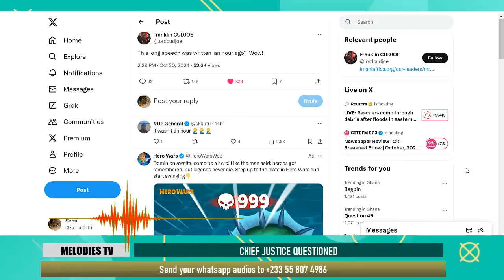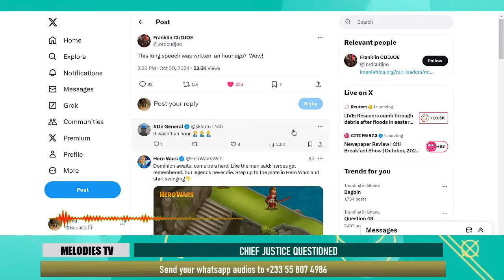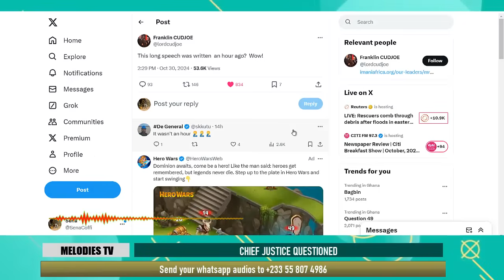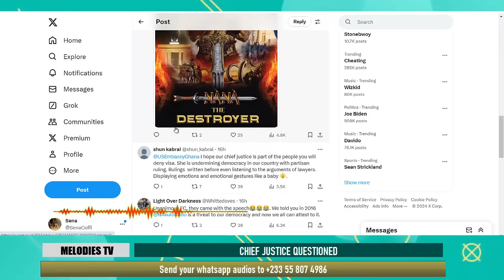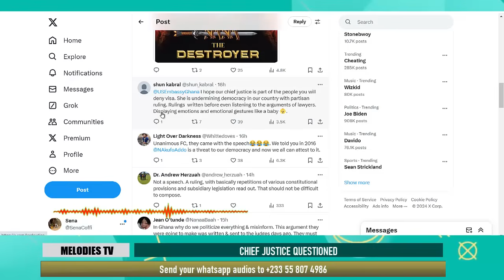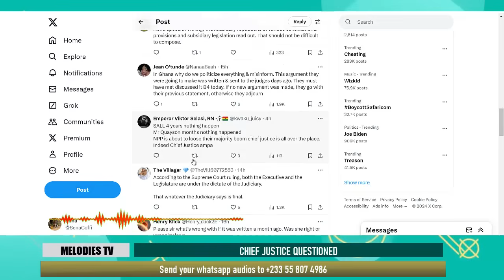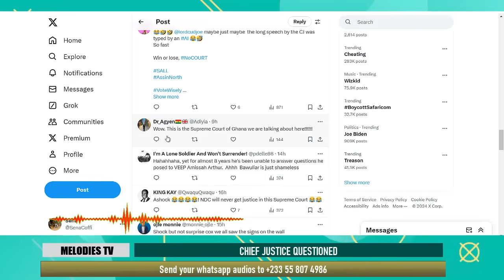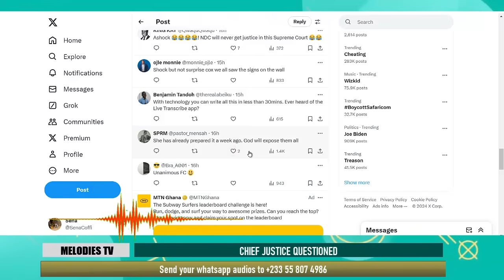How were you able to write this long speech in just an hour - Chief Justice questioned on her ruling